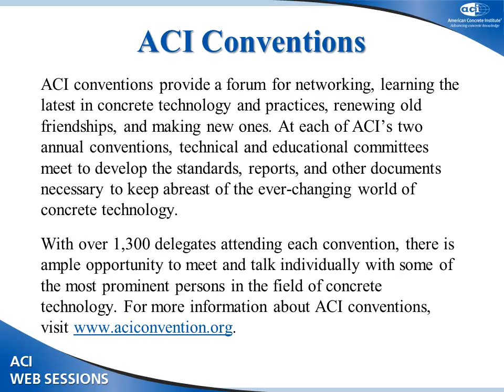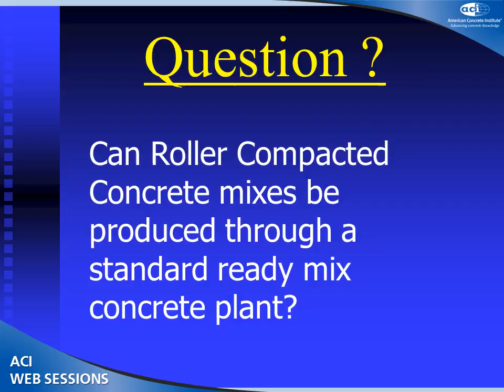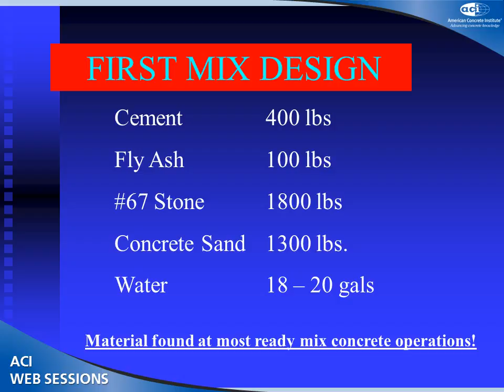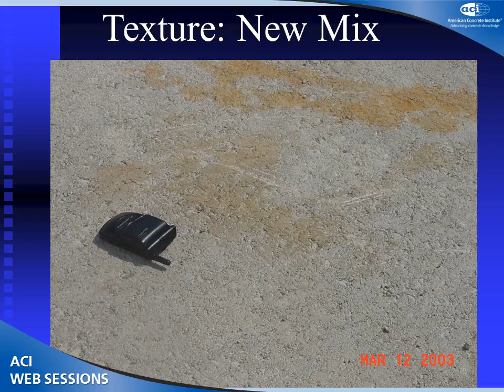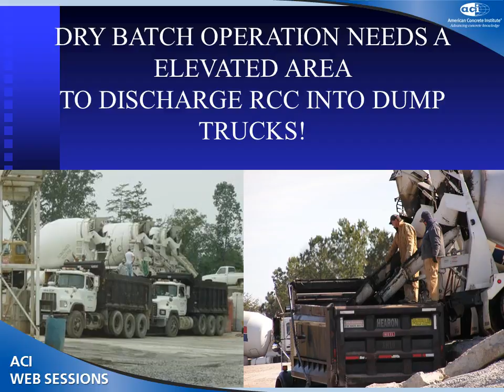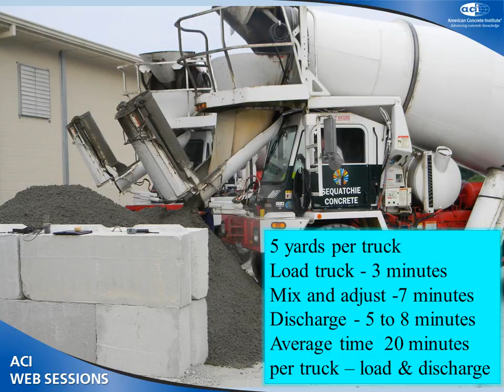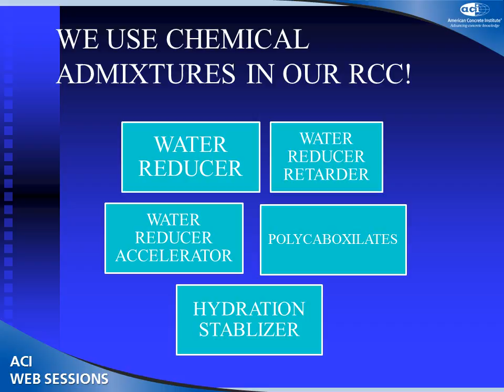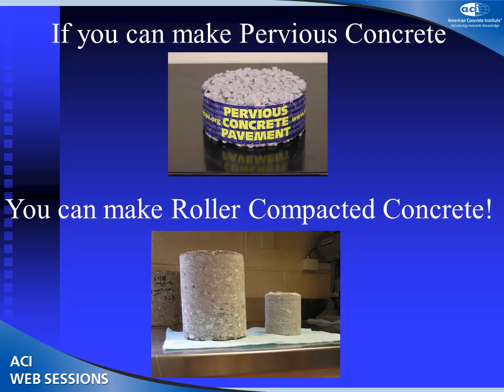Producing Roller-Compacted Concrete from a Ready Mix Plant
The use of roller-compacted concrete (RCC) has extended beyond heavy-duty pavements. It is now being used for streets, county roads, department of transportation (DOT) highway shoulders, and parking lots. Improvements in mixture design and construction techniques have resulted in a smoother, tighter surface. Ready mixed concrete producers are teaming with asphalt paving contractors to provide another pavement option for streets, local roads, and parking facilities. This session will cover design and construction aspects, including several case studies. It should be of interest to designers, paving contractors, DOT officials, and ready mixed concrete producers.